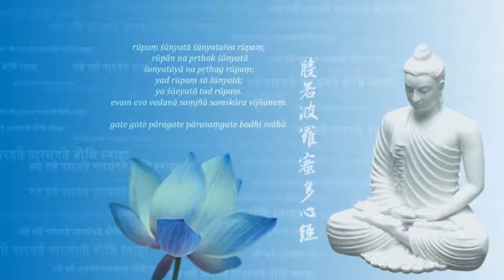Imee Ooi - Prajnaparamita Hrdaya Sutra - Heart Sutra - Buddhism | Buddha | Buddhist Mantra